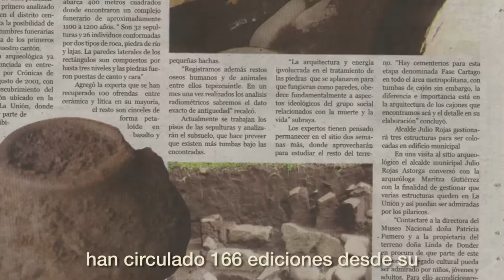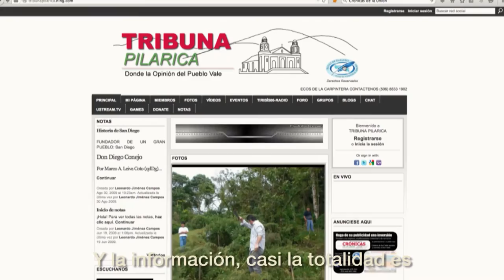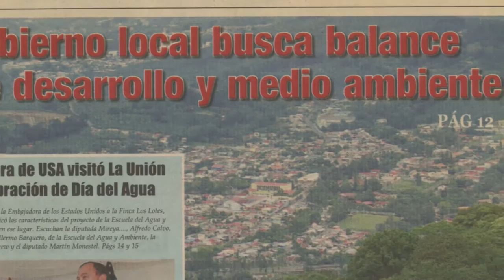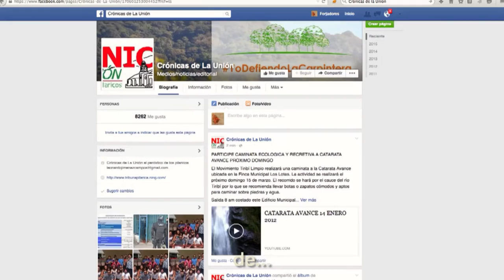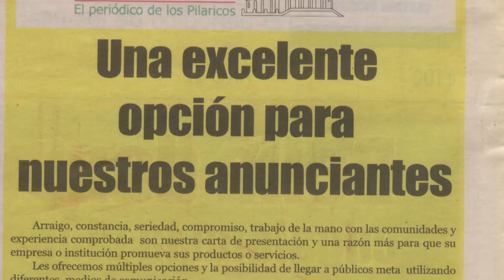La Unión - Crónicas de La Unión